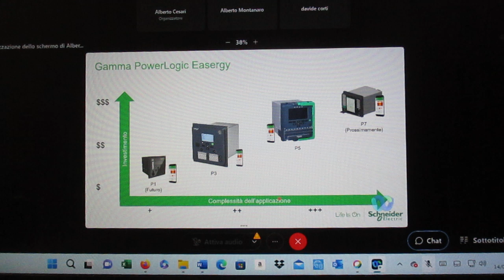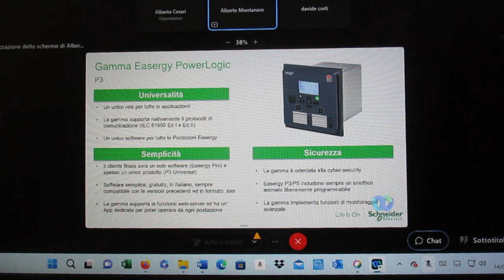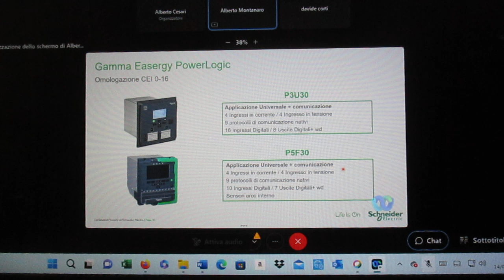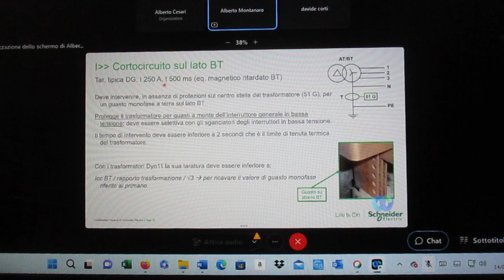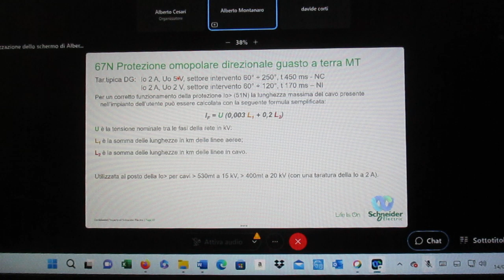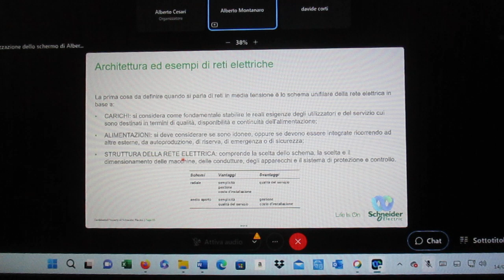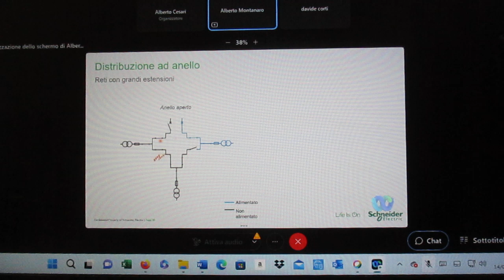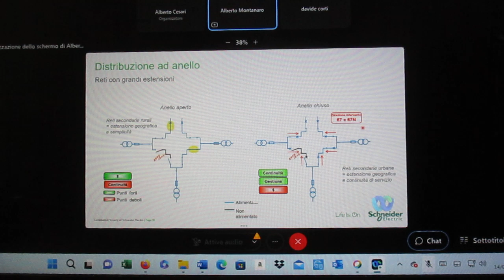FCRM230914-2-SCHNEIDER-RealizCabiTrasf.MT/BT–Parte2–P.PagaCooSchEl- A.MontTraInstDesig-DCortAdTeSeCe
SCHNEIDER ELECTRIC
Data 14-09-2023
Orario 14:30-17.30
“ Realizzazione di una cabina di trasformazione MT/BT                 – Parte 2 ”

14 Settembre 2023, 14:30 - 15:30
Nome del corso:

Relatori :
• Patrizio Paganelli Coordinatore Schneider Electrics
• Alberto Montanaro Trainer / Instructional Designer
• Davide Corti
• Alberto Cesari
FaceBook :  3h 00’ 00’’:

Davide Corti Advanced Technical Service Center Specialist

14 Settembre, 14:30 - 17:30
Agenda
• Apparecchiature di Media Tensione
• Trasformatore MT/BT
• Criteri di progettazione
• Dotazioni di sicurezza
Relatori

14 Settembre, 14:30 - 17:30
Agenda
• Trasformatore MT/BT
• Criteri di progettazione
• Dotazioni di sicurezza
Relatori